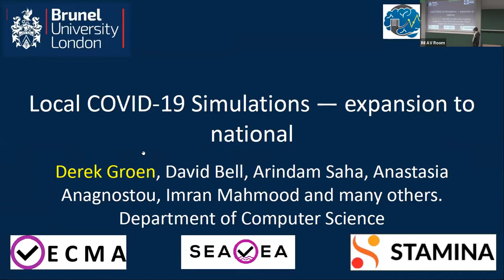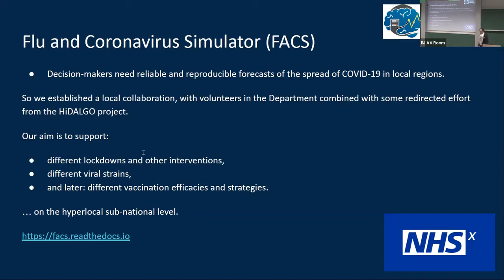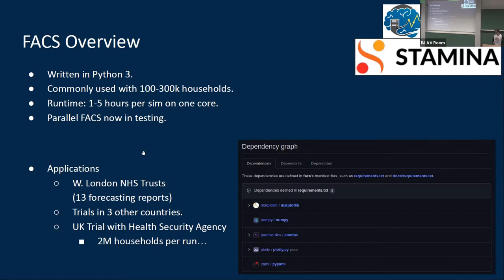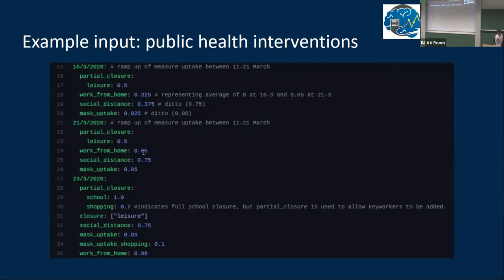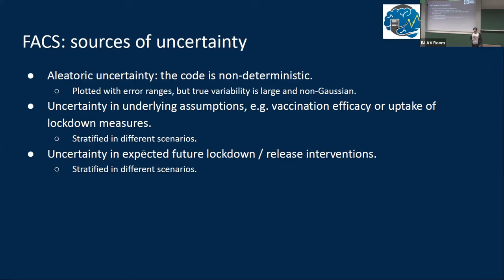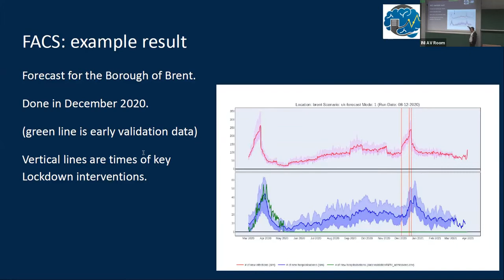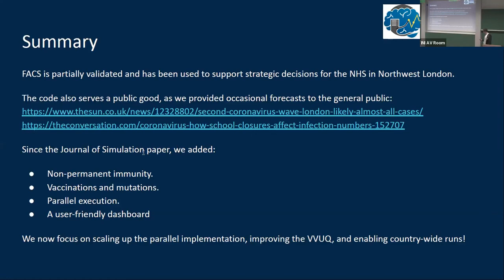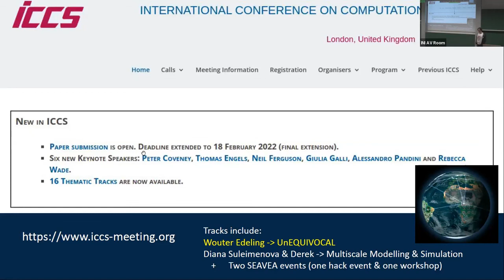Local Covid-19 Simulations – Expansion to National | Derek Groen (Brunel)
SPEAKER
Derek Groen (Brunel)